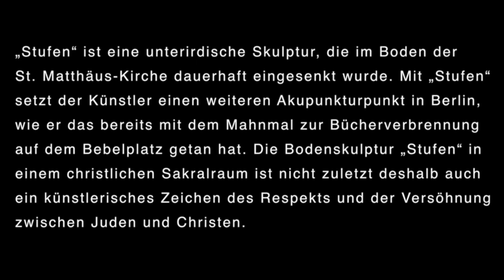Micha Ullmans Stufen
Der Künstler Micha Ullman spricht über seine neue Arbeit "Stufen" in der Berliner Matthäus-Kirche. Der Film zeigt ihn beim Machen.